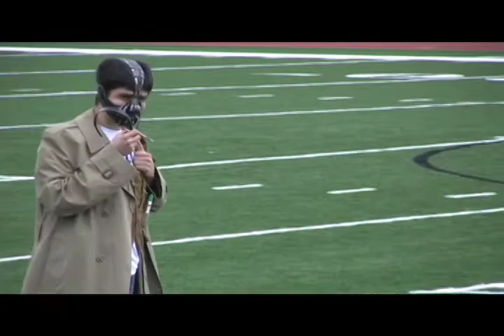bane football field takeover